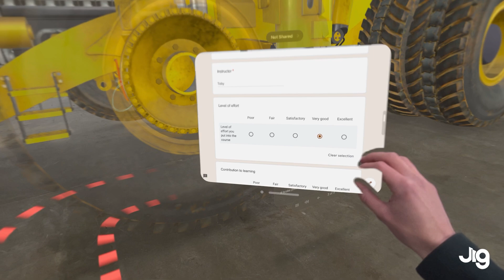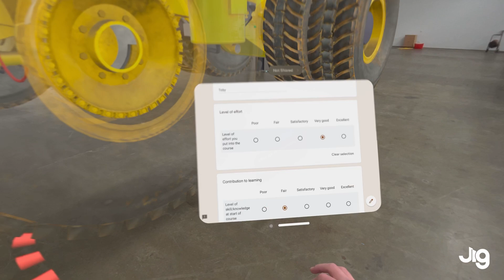Mining truck pre-trip inspection with spatial personas on Apple Vision Pro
Can you use spatial computing at work, right now, and see real value? If your job is to safely train employees on industrial vehicles like this Komatsu 830E…you absolutely can.

What if you could guide your trainees through a pre-trip inspection without the logistical nightmare of coordinating physical equipment or locations? Trainees will see exactly what you point at, interact with the equipment at full scale, and most importantly, fail safely, from wherever they are. All the while you provide real-time guidance and annotations—all in context.

The best part—It’s available today, not in some hand-wavey “future”. Deliver immersive, safe, hands-on training experiences to your team, anywhere in the world, using JigSpace. No travel costs, higher engagement, and better knowledge retention in a fraction of the time.